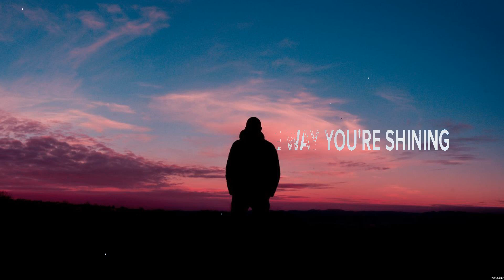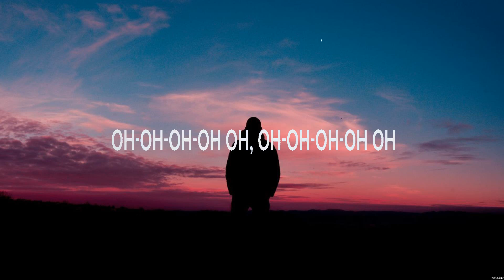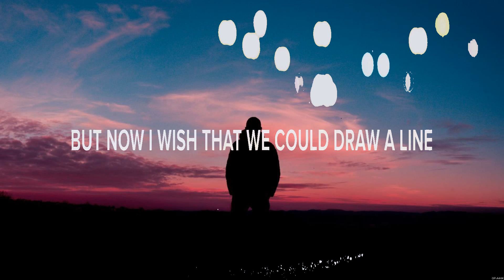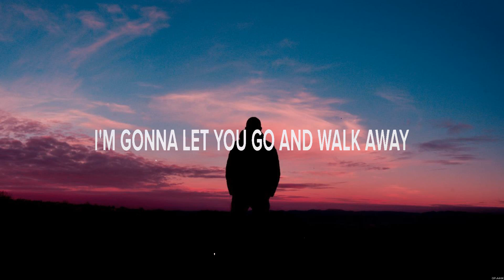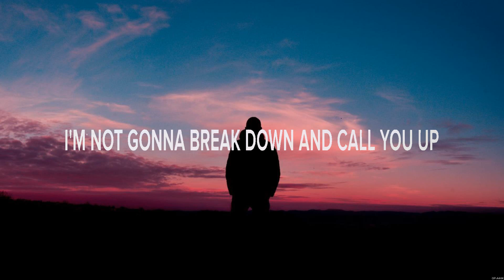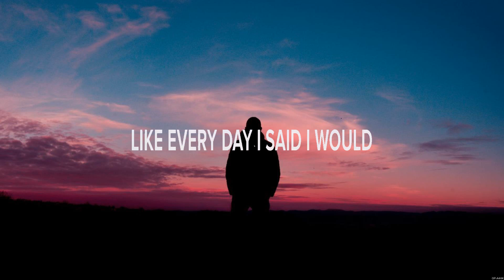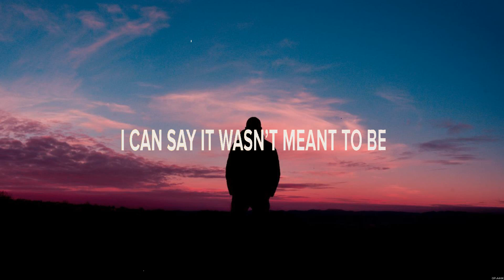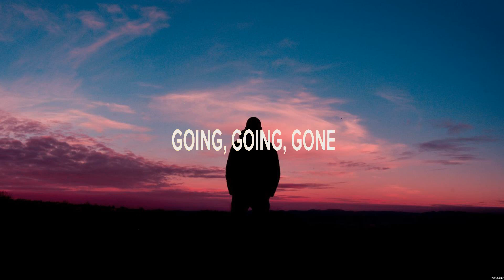Niko Moon Diamond Lyrics Chris Young & Lauren Alaina, Luke Combs #7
Niko Moon - Diamond (Lyrics) Chris Young & Lauren Alaina, Luke Combs

1. Niko Moon - Diamond
2. Chris Young & Lauren Alaina - Town Ain't Big Enough
3. Chris Young - Tomorrow_25
4. Luke Combs - Going, Going, Gone